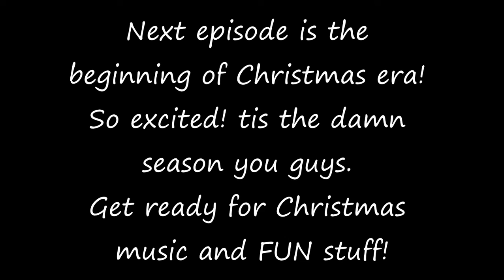Last Minute Glitches & More Immortal Pets ▫ NickelNassif11’s Let’s Play [Ep. 126]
1.18 COMES OUT TODAY FOR MEEEE YAYYYY

I AM SO THANKFUL FOR EVERY SINGLE ONE OF YOU GUYS! LOVE YOU!

The Golden Apple of Discord on Apple Books!

The Golden Apple of Discord on Wattpad!

Thank you very much for watching this video. I am now going to edit videos to make them shorter and get rid of the boring parts. Tell me how much you like this world and what I could do better!

The seed is a seed Sunday ibxtoycat seed: 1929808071
DOWNLOAD (4/14/19 - 10/14/21):

I started this world on a phone but eventually moved to pc!